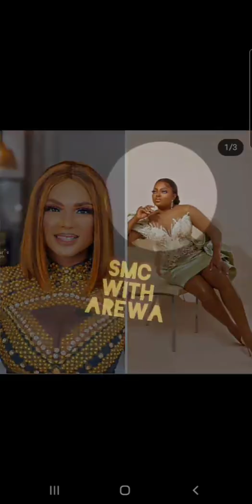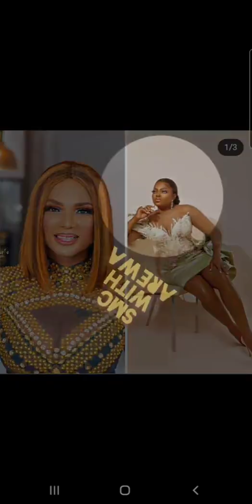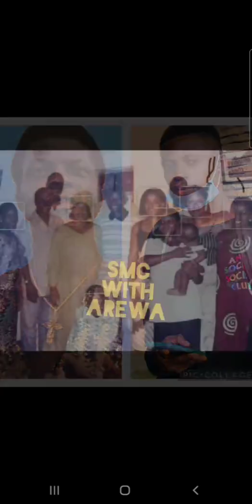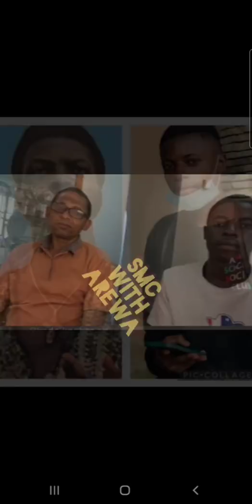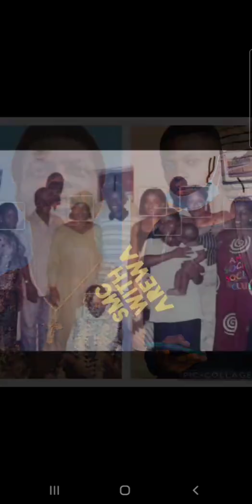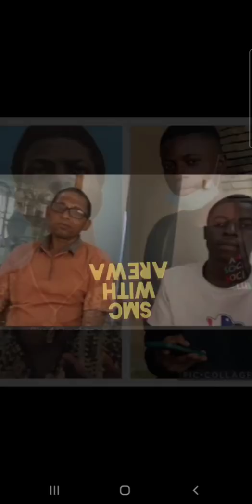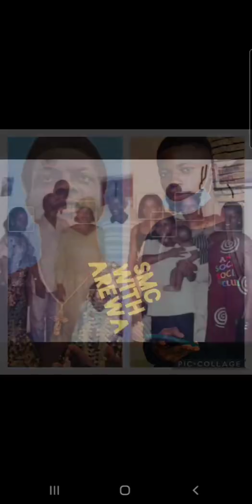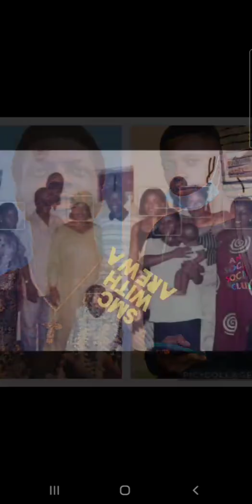IYABO OJO BATTLE FUNKE AKINDELE / UNBELIEVABLE MIDE MARTIN VS DAMILARE VS BABA DEJI VS FUNMI MARTIN😳